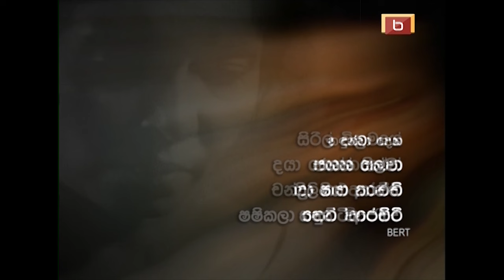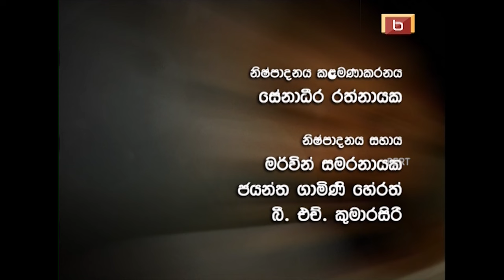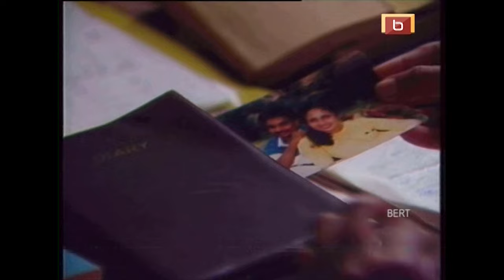රුපියල් සත | 07 වන කතාංගය | RUPIYAL SATHA | EPISODE -07 | BERTRAM NIHAL | SINHALA TELE DRAMA| HD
RUPIYAL SATHA -(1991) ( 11 Episodes )
රුපියල් සත වලින් දිවි ගෙවා
රුපියල් සත වලින් හෙම්බත්වී
රුපියල් සත වලට දිවි දුන්
නොමිනිසුන්ගේ ලෝකයේ
මිනිසුන් පිලිබඳ කතාව...

'Rupiyal Satha' teledrama attepmts at bringing out the human vs inhuman conflict, that money brings about in society.
These characters may not be labeled as exclusively good or exclusively bad. His characters therefore,remain authentic with that natural mixture of good and bad.
Somadasa is an office peon,who earns a living with the greatest difficulty and leads a life of harsh privations.In his effort to redeem the pawned ear studs of his child,he gets involved with an old lady who is a money lender.In this scuffle,the old lady dies at Somadasa’s hands.
As this teledrama unfolds with this death as the central focus,an impressive analysis is effected about the money-centered society.
This avaricious yearning for money accompanied by folly,makes the world and society turn topsy-turvy.
The extremely harrowing reality that the teledrama scrutinizes,is the analysis of human feelings,giving priority to law built on inhuman logic.

Rupiyal Satha Tele Drama

Producer & Director – Bertram Nihal
Script – Jackson Anthony

CAST-
Richard Weerakkody
Irangony Serasighe
Mangala karunarathne
Chandra Kaluarachchi
Daya Tennakoon
Winscent Serasignhe
Frilicia Kanthi
Jagath Silva
Grandvil Rodrigo
Grace Ariyawimal
Ramani Siriwardhana
Sanjaya Leelarathne
Ranjith Wickramasignhe
Sooriyabandara
Sashikala Hettiarachchi

DIRECTOR OF PHOTOGRAPHY– Channa Deshapriya
VIDEO RECORDIST – Palitha Perera
ART DIRECTOR- Berty Dissanayake
MAKE-UP-Samarasiri Kandanage
ASSISTANT DIRECTOR - Christy Shelton